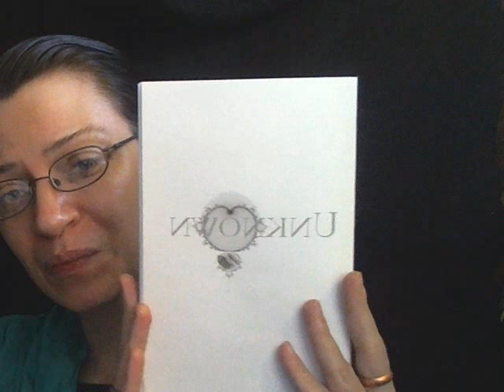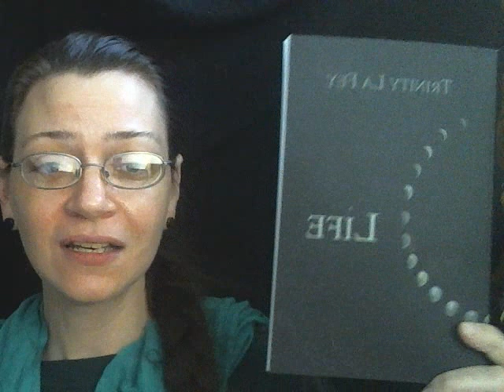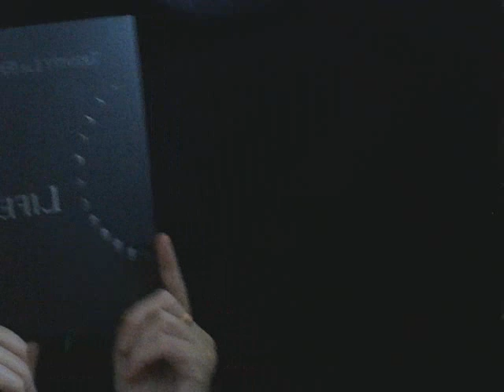On Writing and The Latest Publications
Trying to deliver on promises of better videos.

Ramblings on: the latest work, Unknown; the two unpublished works between it and its most recent predecessor, Life; and writing articles.